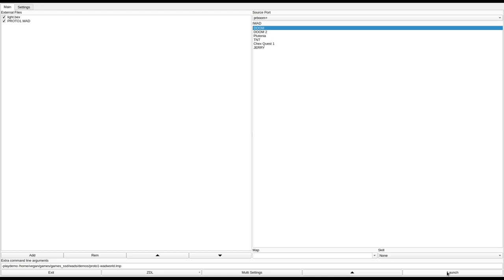DOOM 1 - PROTO1.WAD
called "proto1.zip" in the /idgames FTP.
created by Sean on April 8th, 1994.
from the .txt file included with the WAD:
"This is my very first wad designed to be playable at any difficulty level thus avoiding the instant death, kill everything in sight kind of wads. There are a few traps and interesting rooms so give it a shot (no pun) and see what you think. This wad replaces E2M1 on Doom so it will only work with the registered version of Doom!"